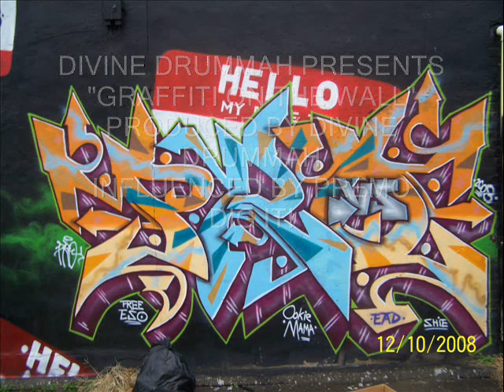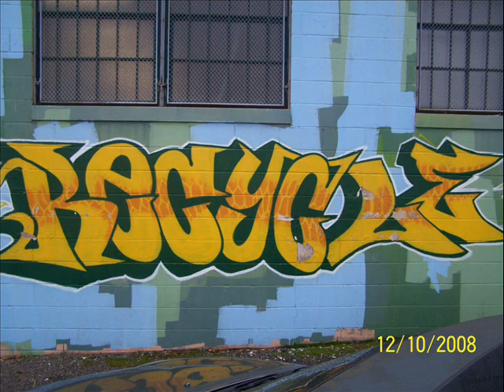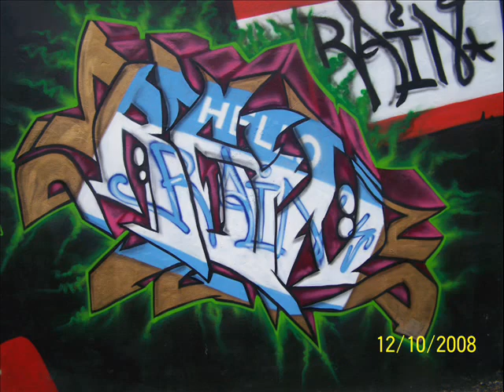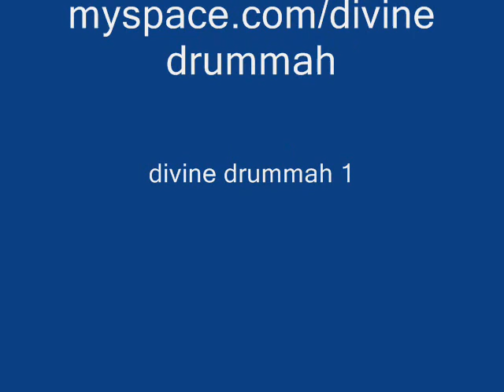divine drummah presents "graffiti on the wall"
hip hop video by divine drummah "graffiti on the wall"